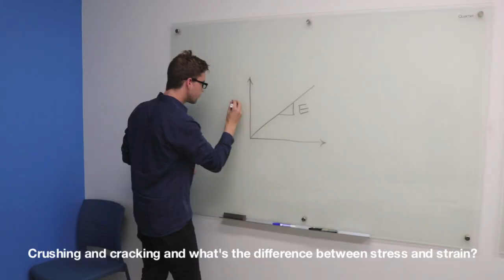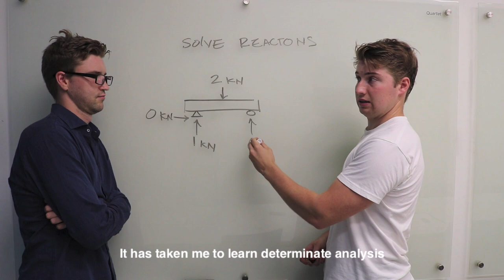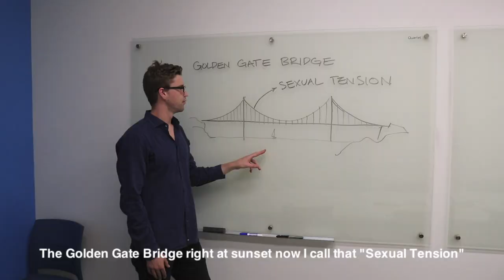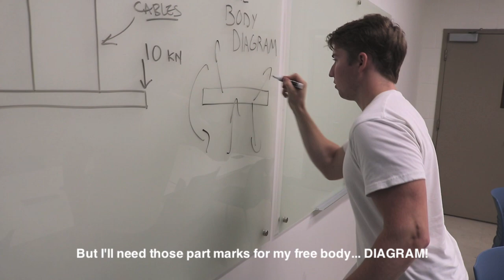Structural Engineering Song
Song about being a structural engineering student